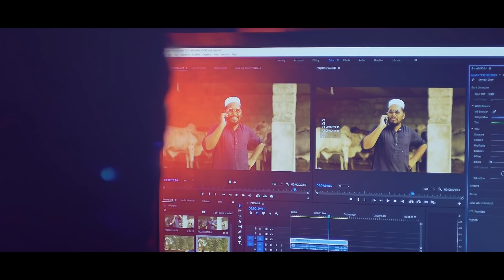Chacha Chirandi Cattle Farm | Cow Mandi| Bakra Eid Special | The Fun Fin | Comedy Sketch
Edit & Grade : Mishkat Khan
Shoot Managements : Syed Ibad Ur Rehman